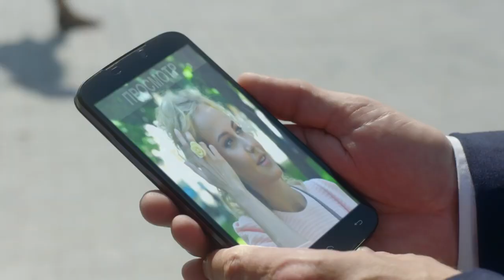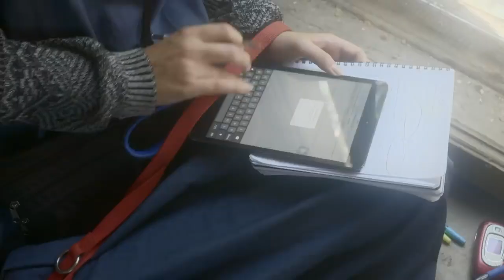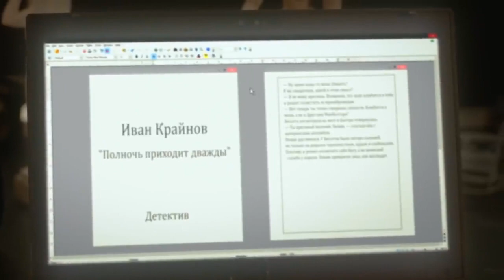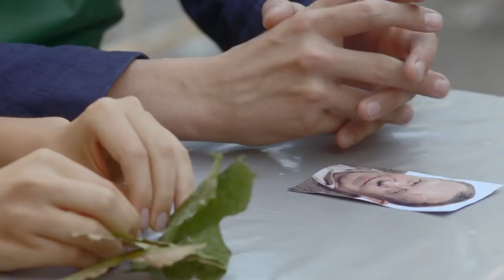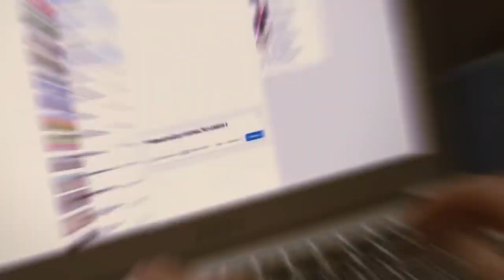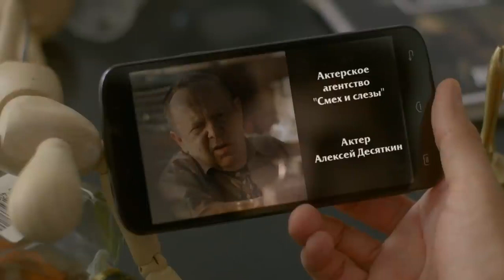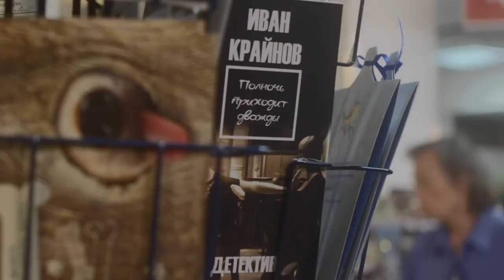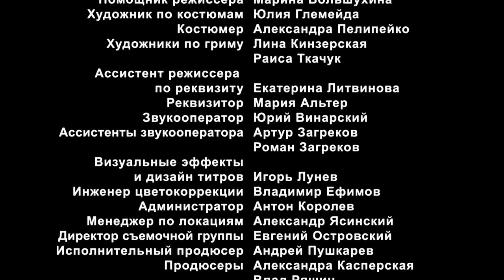THE HOT HISTORY OF THE RUSSIAN CASANOVA! A Love Inspired Bestseller. Russian Movie. English dubbing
Konstantin Makheyev is a successful writer - he writes popular detective stories under a pseudonym. Inspiration only comes to Konstantin, however, when he is in love and his feelings are reciprocated with equal passion. However, one affair suffices him for one book only, so Konstantin needs to replace the girlfriends frequently!
Konstantin is carried away with the very process of "hunting" and never gives a thought to what the women feel when he breaks their hearts.
When he is planning to strike up a new affair with another “muse”, his attention is suddenly attracted by Asya, a humble girl who has just saved a homeless dog.
Their first meeting seems to be a failure when they meet at the police station. However, circumstances cause the young people to constantly encounter each other here and there, so inevitably, the womanising Konstantin unexpectedly finds himself falling in love with the modest Asya.
Trying to win the love of this most unusual young woman, Konstantin starts to undergo some extraordinary changes.. And later, he even gives up writing his usual profitable, but primitive, detective stories and turns his attention to writing 'A Really Great Novel'.It seems that nothing can prevent the couple from being happy together, until one of Konstantin's ex-muses appears on the scene. In addition, Asya turns out to be not quite the simple young woman she first appeared to be.

Type: film
Genre: melodrama
Directed by:Nikolay Mikhailov
Written by:Olga Zhabina
Production designer:Evgeniy Pitenin
Director of photography:Anatoliy Khimich
Producers: Alya Kasperskaya , Vlad Ryashin
Cast:Ilya Bledniy, Maria Kazakova, Aleksey Smolka, Vyacheslav Nikanorov, Viktoria Tokmanenko, Elena Topol, Tatiana Saldetskaya, Sergey Safronchik, Taras Tsimbalyuk, David Babayev, Larisa Kadochnikova